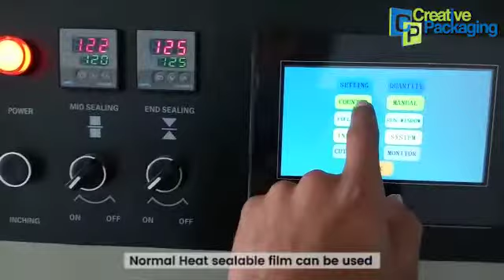MASK FLOW PACKING MACHINE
CREATIVE PACKAGING SYSTEMS MASK FLOW PACKING MACHINE is the perfect packaging machine to wrap different types of face masks in different types bags. It can also be connected to the mask machine production line.

Flow wrapping is a horizontal packaging process in which product enters the machinery and is wrapped in clear or printed film. Creative Packaging Systems has been offering services in the field of Automation of Packaging and Inspection Range of Machines.

We represent few Global Manufacturers of Packaging Machines in Indian Market. We bestow segments like Food and Agriculture, Automotive, Pharmaceutical, FMCG, Electronics, Logistics Providers, Packers etc.

No.195-A, Service Road, SomjiBhai Nagar, Kallikuppam,
Ambattur, Chennai – 600 053
Attn: Mr.D.Purushothaman / N.Mohan